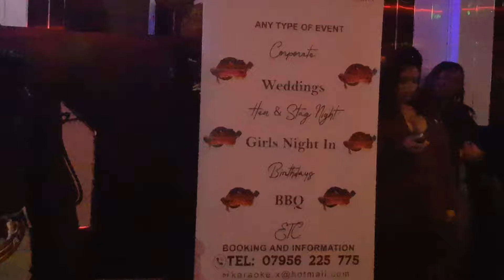First Friday Party 6th May 2022(4)